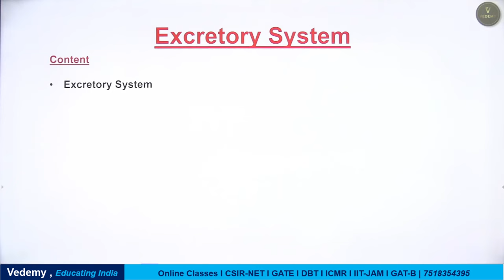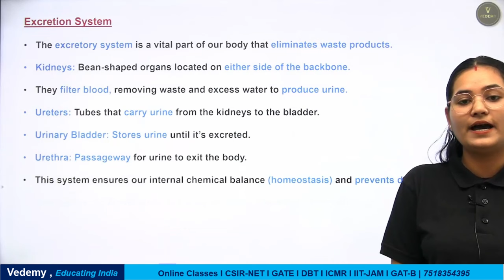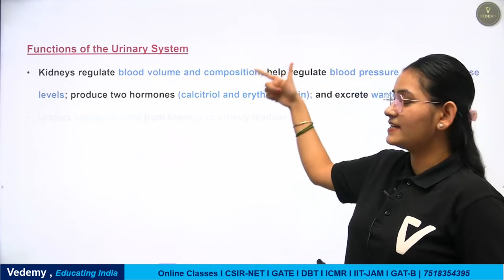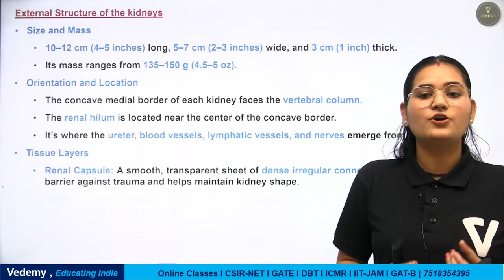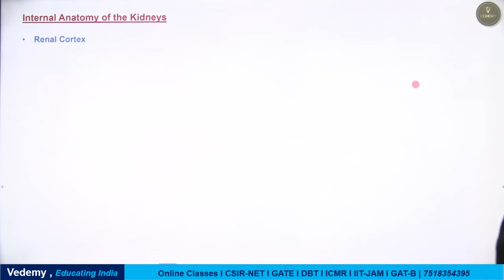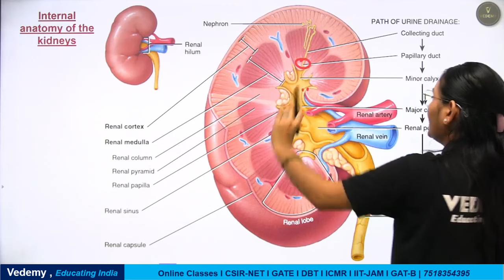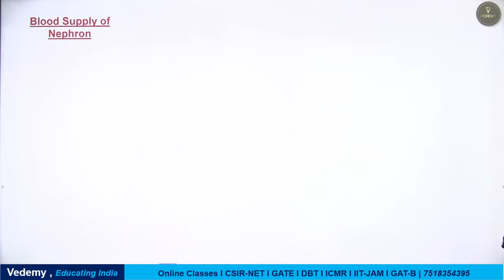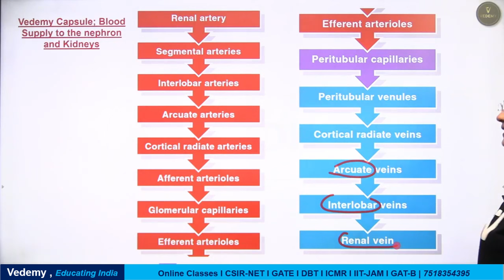Excretory System-1 | Animal Physiology | Dr. Ravina | CSIR | GATE | DBT | ICMR | CUET-PG | IIT JAM